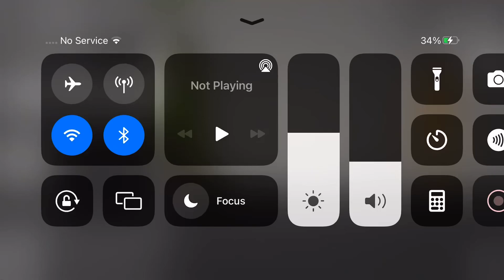Melon movie: the big zombie monster